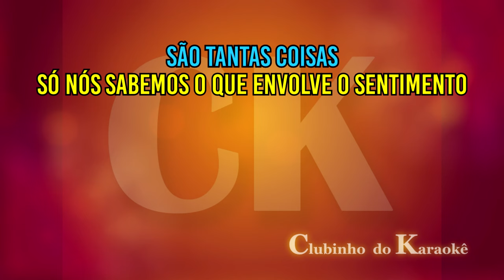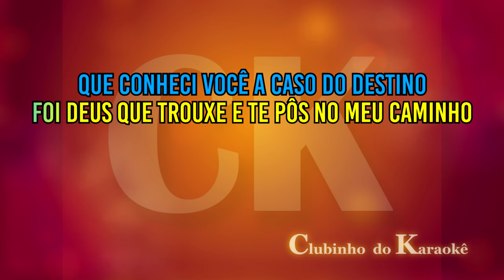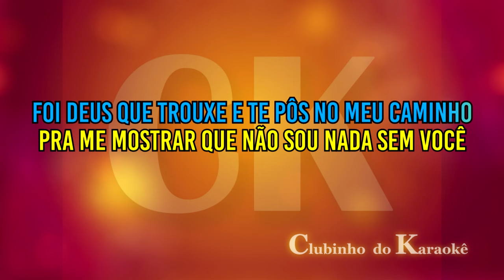Roberta Miranda São tantas coisas Karaokê